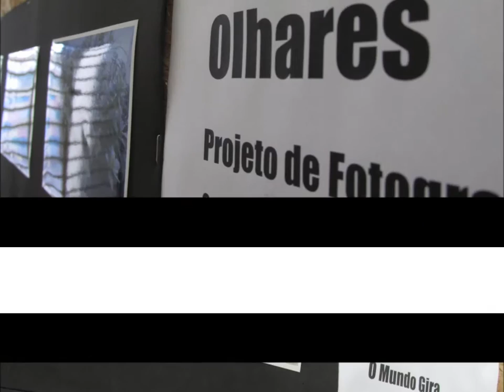making of do projeto de fotografia e vídeo 2015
EMEF Hipólito José da Costa
São Paulo - SP
Professor: Rodrigo Pignatari.